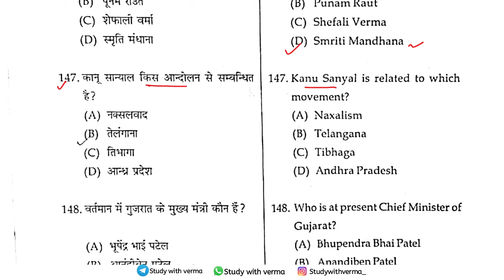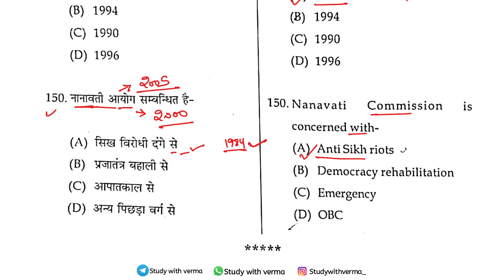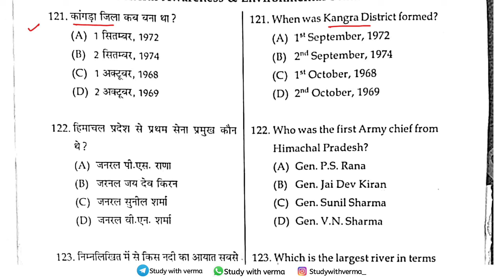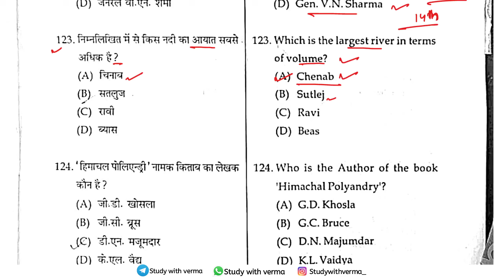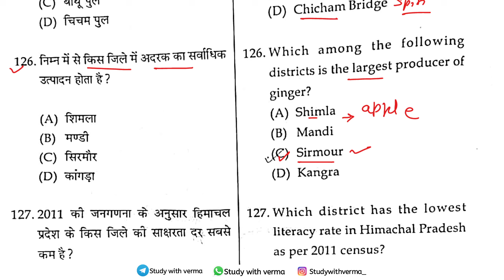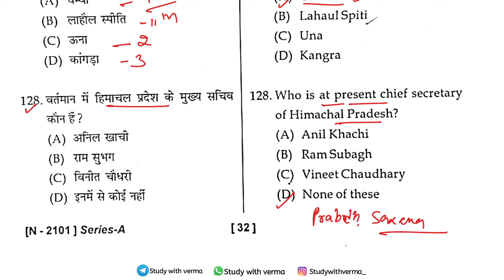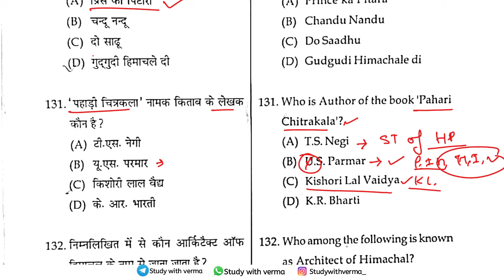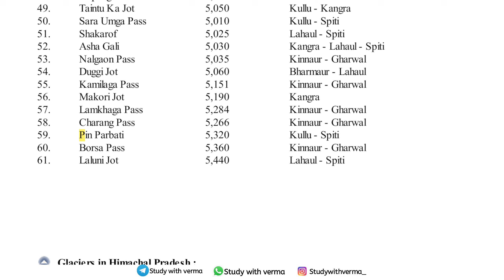HP TET 2024- GENERAL STUDIES | Part-9 | HP TET ARTS | JBT | NM. MEDICAL, LT TET- DETAIL REVISION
HP TGT ARTS
TET- IMP QUESTIONS 2024